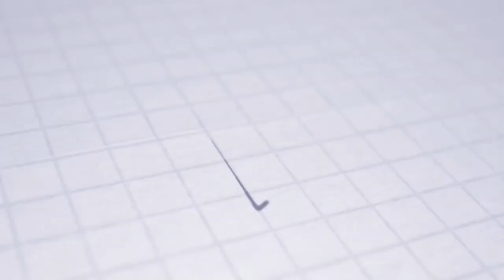NEWS | Interview | Alex Húdok s profesionálnym kontraktom